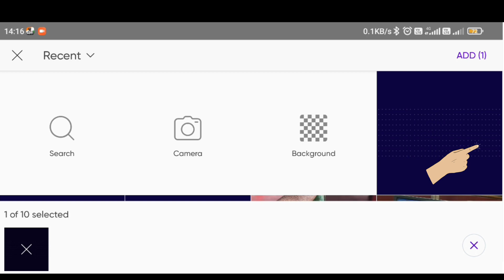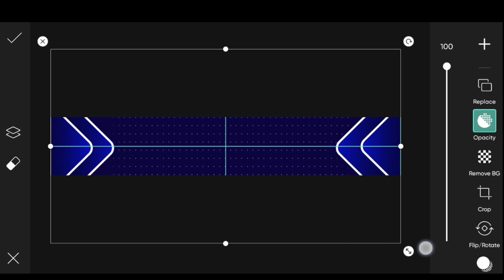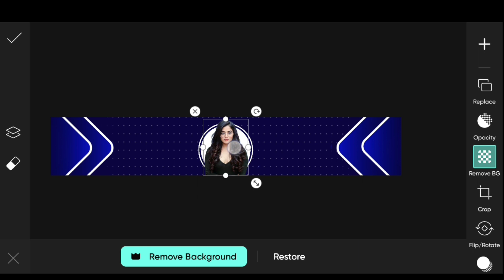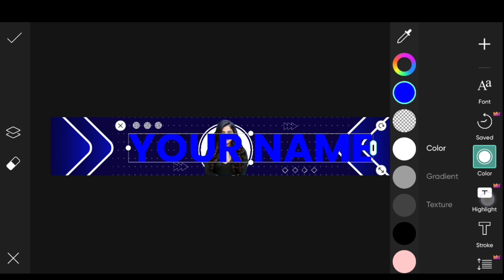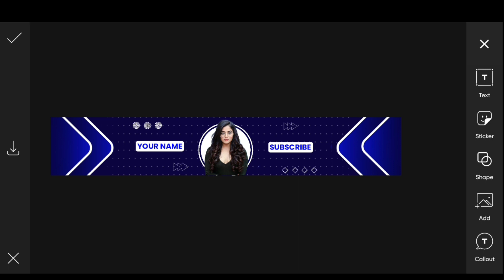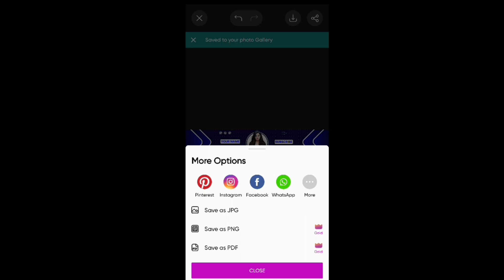🔥How to Make YouTube Banner in PicsArt || Youtube Banner Kaise Banaye 2024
▶ Other Videos Links ⬇

🔹How to Make Professional Thumbnails with your

youtube banner,how to make a channel banner,
youtube banner tutorial,youtube banner template,
how to make a banner for youtube,
youtube banner,
youtube banner size,how to make a youtube banner,
youtube banner,how to make a youtube banner,
free youtube banner template,
youtube banner template photoshop,
banner template,
youtube banner template pixellab,
youtube channel banner,
youtube banner template psd,